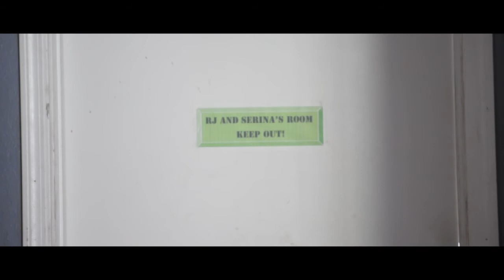The One Ring (Short Film)